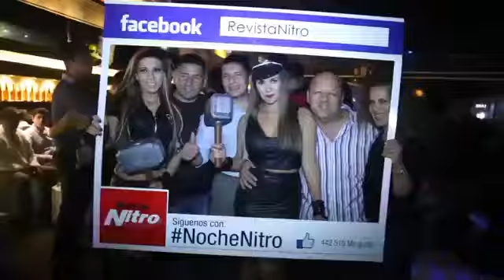Gran Noche Nitro 2016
Un resumen de lo que fue LA GRAN NOCHE NITRO 2016